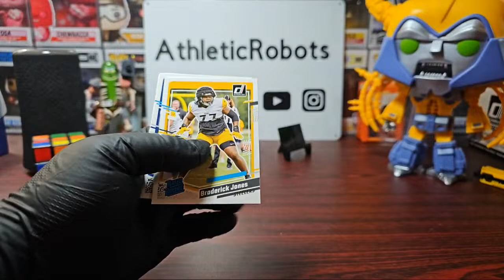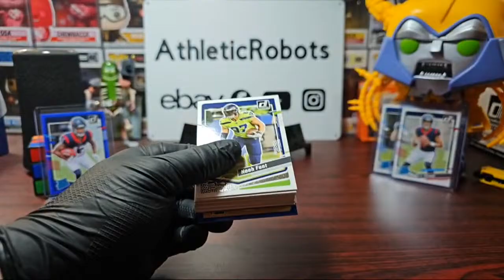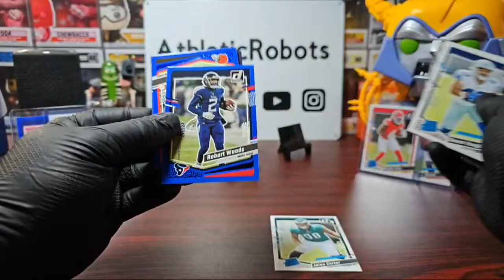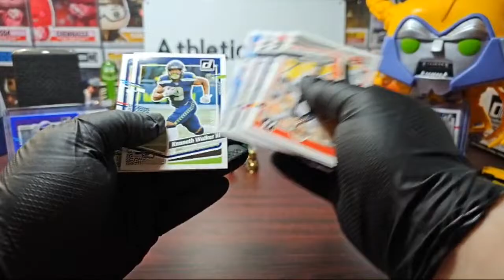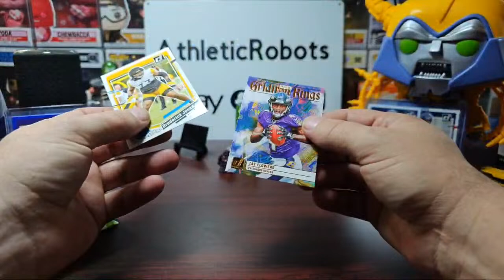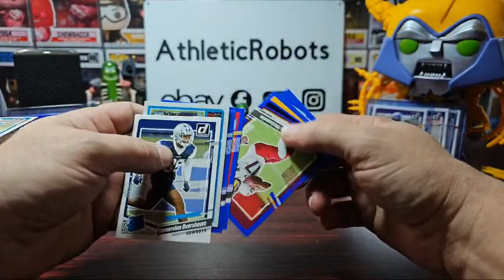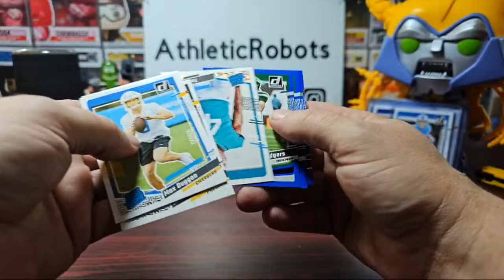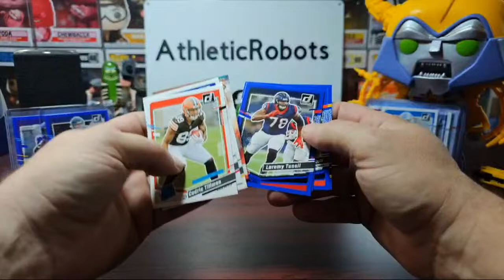2023 DONRUSS FOOTBALL NFL 2 CELLO BOX + 1 RETAIL BOX BREAK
2023 DONRUSS FOOTBALL NFL 2 CELLO BOX + 1 RETAIL BOX BREAK